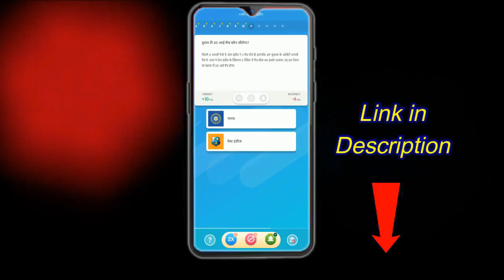🔴 PREDICTION [ MATCH 54 RCB VS SRH ] 100% WIN PREDICTION MATCH 54 RCB VS SRH DREAM 11 PLAYING 11